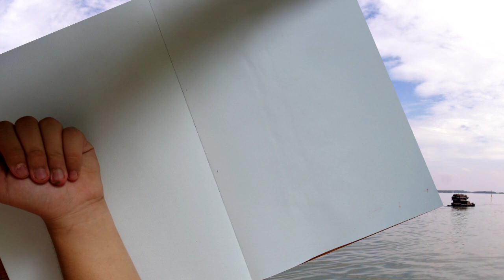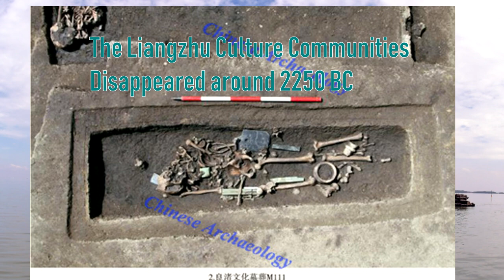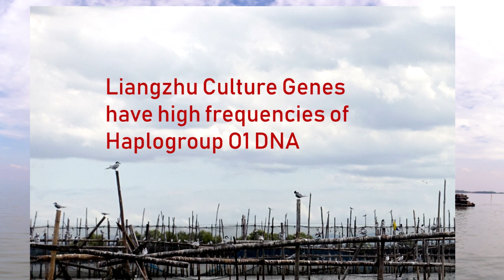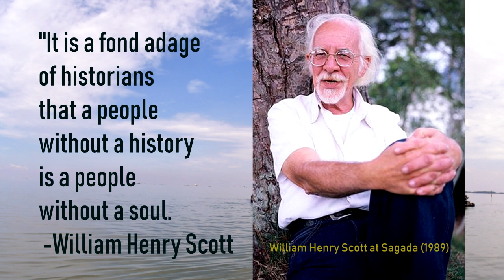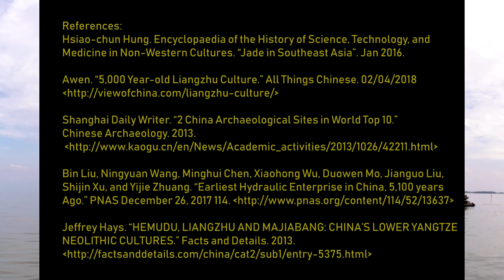5 Things 'Liangzhu Culture' in the Philippines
The mysterious disappearance of the Liangzhu Culture could be related to the mysterious appearance of the Philippine Jade Culture. Here are 5 reasons why this may be so.